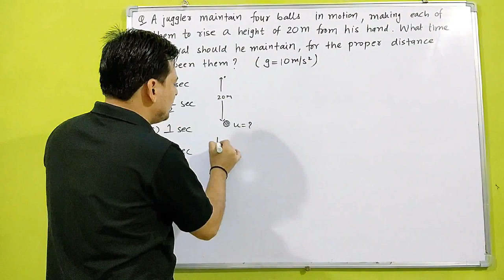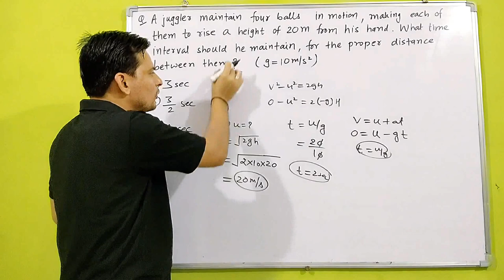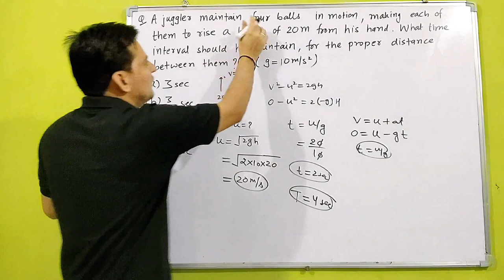A juggler maintain four balls in motion, making each of the